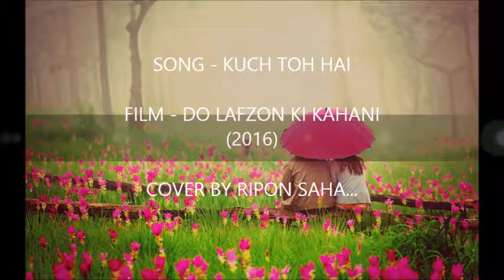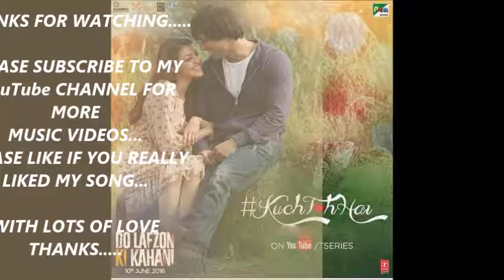KUCH TOH HAI (DO LAFZON KI KAHANI) (LIVE) COVER BY RIPON SAHA...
An Edm Twist To The Romantic Song Of The Year 2016 , A Must Listen Beautiful Song, Kuch Toh Hai From The Film Do Lafzon Ki Kahani. Would Love To Hear Back From You All :)... LOVE, RIPON SAHA. Bye...